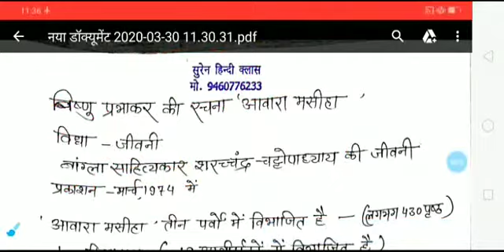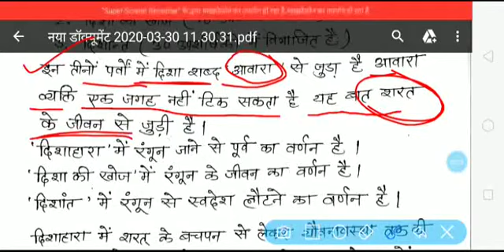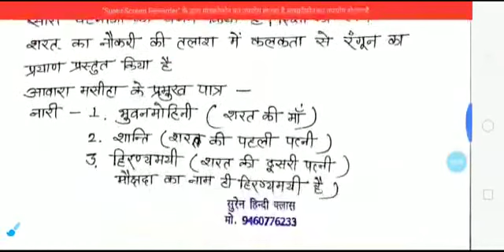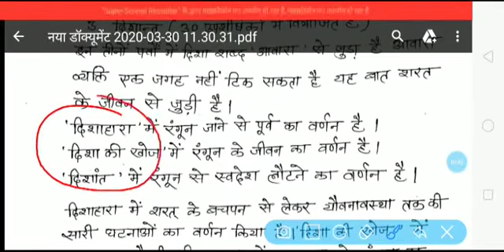विष्णु प्रभाकर की आवारा मसीहा , कथा वस्तु, पात्र योजना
विष्णु-प्रभाकर-की-आवारा-मसीहा
आवारा-मसीहा-की-पात्र-योजना